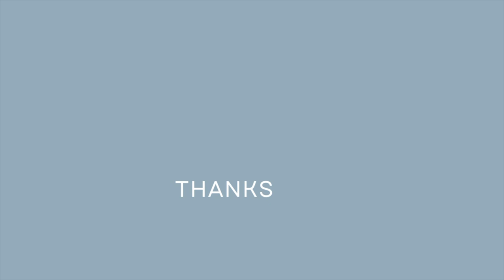5 MAKEUP PRODUCTS YOU NEED FOR SUMMER | 4th of july vlog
what the fuck is a kilometer. RAHHHHHHHHH
happy 4th of July folks! for this holiday, i have a special vlog: different town, new outfits, perfected make-up routines, and good ole' american parties

TIMELINE:
0:00 - intro
0:33 - outfit 1
1:06 - a 4th of July discussion
2:27 - weather alert
2:57 - breakfast
3:10 - cat
3:27 - going to gym
4:04 - outfit 2
4:59 - makeup
13:05 - omw to party
13:28 - happy 4th - SUBSCRIBE!